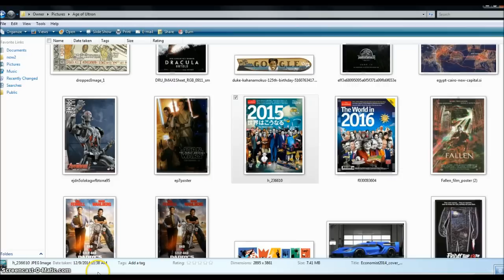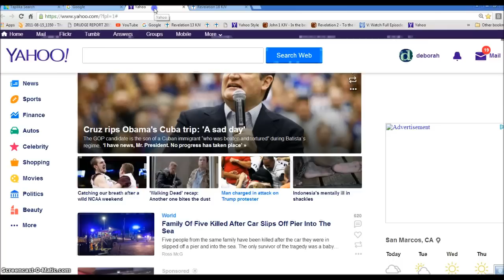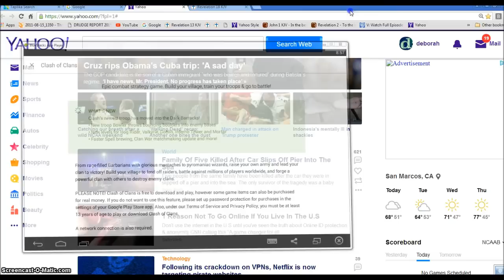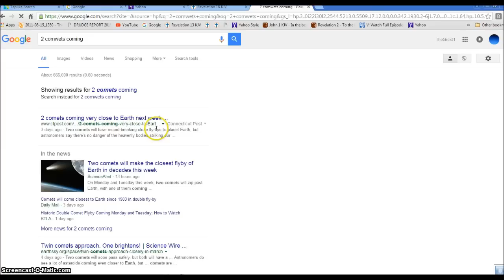Clash of Clans Rev 18:21 Millstone is coming Illuminati Freemason Symbolism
An investigative look into the signs of the bible end times all around us.
Rev 18
The Saints Rejoice
20Rejoice over her, thou heaven, and ye holy apostles and prophets; for God hath avenged you on her.

21And a mighty angel took up a stone like a great millstone, and cast it into the sea, saying, Thus with violence shall that great city Babylon be thrown down, and shall be found no more at all. 22And the voice of harpers, and musicians, and of pipers, and trumpeters, shall be heard no more at all in thee; and no craftsman, of whatsoever craft he be, shall be found any more in thee; and the sound of a millstone shall be heard no more at all in thee; 23And the light of a candle shall shine no more at all in thee; and the voice of the bridegroom and of the bride shall be heard no more at all in thee: for thy merchants were the great men of the earth; for by thy sorceries were all nations deceived. 24And in her was found the blood of prophets, and of saints, and of all that were slain upon the earth.

Hallelujah.